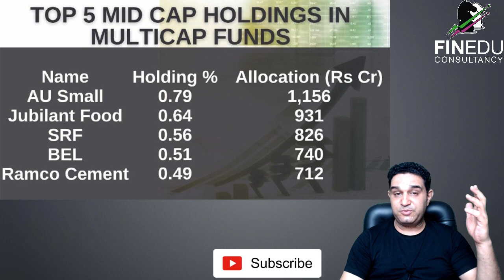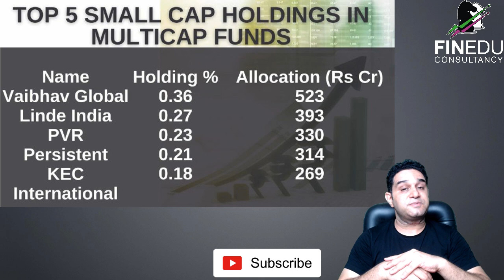Best Mutual Funds For Long Term 2020 || Best Mutual Funds For Beginners 2020 and Best Multicap Funds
Checkout these Best Mutual Funds For Long Term 2020 for earning good profit.These best Mutual Funds For Beginners 2020 are those shares which you can choose with close eyes. We have done some fundamental research about these mutual funds also you are requested to do your research as well. As Always we have piked these best mutual funds for long term in 2020 or after it. Stay update for current news about these mutual funds as well.

Here we will discuss the Top 5 Small Cap Mutual Funds Holdings and Best Mid Cap Fund 2020  and 5 Multicap Mutual Funds. You can easily choose the stock and fund to invest.
I will discuss these best small and midcap fund in detail in upcoming videos. For every fund, there will be a video with full analysis which will guide you to choose best multibagger stocks for 2020.

Top 5 Mid Cap and Small Cap Holdings in Multicap Funds || Best 5 Stocks in Multicap Mutual Funds

Topics Covered
1) Multicap funds top holdings
2) BEST SHARE TO BUY 2020
3) Best Mutual Funds For Long Term 2020
4) BEST SHARE TO BUY IN MARKET CRASH 2020
5) BEST SHARE FOR SIP
6) Best Mutual Funds For Beginners 2020
7) best mutual funds for long term 2020
8) SHARE MARKET
9) Midcap stocks for 2020
10) VIPUL KAUSHIKK
11) Best Multicap funds for 2020 in India
13) BEST SHARE RIGHT NOW
14) best mutual funds for 2020 in India now
15) top mutual funds India and Best Multicap Funds
16) WHAT IS SHARE MARKET
17) SHARE MARKET BASICS
18) Best Multicap mutual funds in India
19) SHARE MARKET EXPLAINED

(Best Online Platform/App to Invest Free in Mutual Funds)

About  Me:-